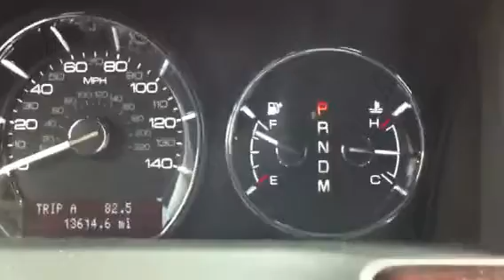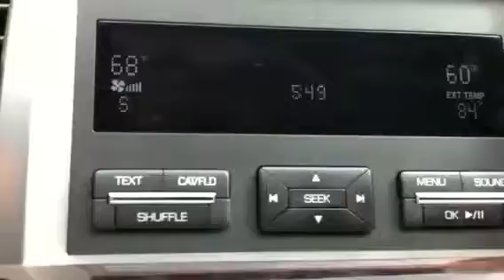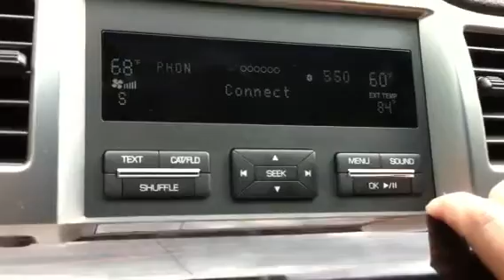Lincoln MKS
Inside the Lincoln MKS, getting to know the car's many features.  Not much technical info, just a look.  More clips to come.